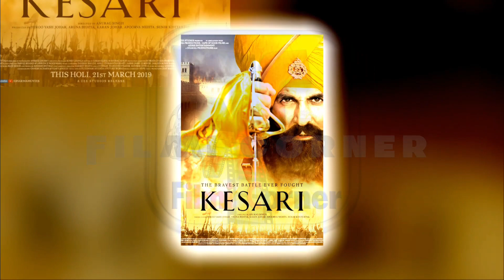Top 26 Bollywood Highest Grossing Movies of 2019, Indian All Hindi Films Box Office Collection 2019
Top 26 Highest Grossing Bollywood Movies of 2019 | Hit or Flop | साल 2019 की 26 सबसे बड़ी हिंदी फिल्म | Box Office Collection. 26 Best Hindi Indian Film of 2019, 2019 की टॉप 26 फिल्में, this is a list of Bollywood films that were released in 2019. The highest-grossing Bollywood films released in 2019, by worldwide box office gross revenue, are as follows. @Bollystan

Top 26 Highest Grossing Bollywood Movies of 2019 | Hit or Flop | साल 2019 की 26 सबसे बड़ी हिंदी फिल्म | Box Office Collection.

Badla (2021)
Bala (2021)
Batla House (2021)
Bharat (2021)
Chhichhore (2021)
Dabangg 3 (2021)
De De Pyaar De (2021)
Dream Girl (2021)
Good Newwz (2021)
Gully Boy (2021)
Housefull 4 (2021)
Kabir Singh (2021)
Kalank (2021)
Kesari (2021)
Luka Chuppi (2021)
Manikarnika: The Queen of Jhansi (2021)
Marjaavaan (2021)
Mission Mangal (2021)
Pati Patni Aur Who (2021)
Saaho (2021)
Student of the Year 2 (2021)
Super 30 (2021)
Total Dhamaal (2021)
Uri: The Surgical Strike (2021)
War (2021)

►Note:➜
Please note that all the media and content use in this channel to entertain people with valuable information.

►Music
Track: Cavalry